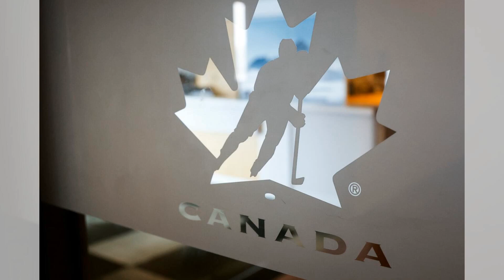法國女子勇敢揭露丈夫伙同陌生人強暴她的驚人真相：性情蜜語20240906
大家好！歡迎來到我們的性情蜜語節目！今天，我們將揭開一起令人毛骨悚然的案件，這是一位法國女子吉賽爾·佩利科的悲慘故事，她在法庭上首次公開指控她的丈夫多米尼克·佩利科，招募多達50名陌生人對她施暴。這段可怕的經歷在她的婚姻中持續了近十年，吉賽爾被下藥，失去了對自己遭遇的控制。

在法庭上，吉賽爾情緒激動地分享了她的故事，揭露了那些“野蠻”的強暴場景，並表示這一切都是在她的家中發生的。她的勇氣讓人動容，她希望通過自己的證詞，喚起社會對化學性侵犯的關注。這不僅僅是她一個人的戰鬥，更是為所有遭受類似罪行的女性發聲。

而在美國密歇根州，一場婚禮本該是喜慶的日子，卻因伴郎被新郎撞死而變成悲劇。新郎和他的妻子如今面臨謀殺指控，這起事件引發了社會的廣泛關注，提醒我們在生活中衝動行為的可怕後果。